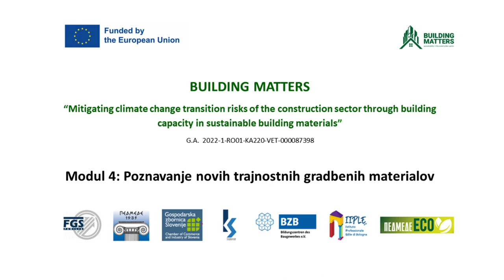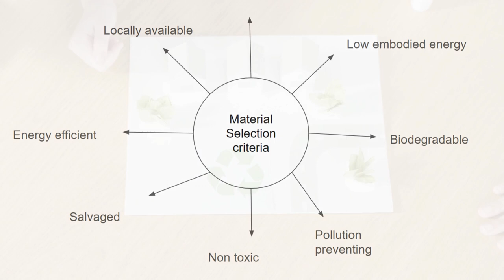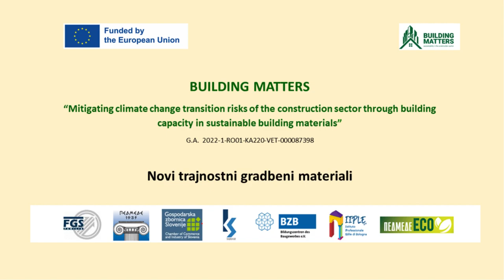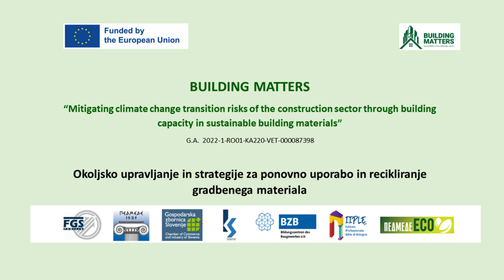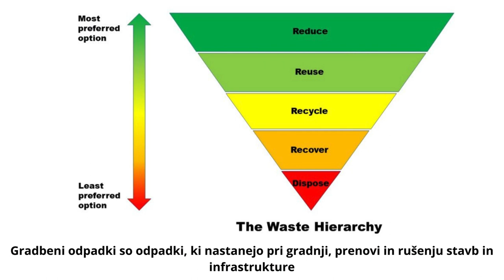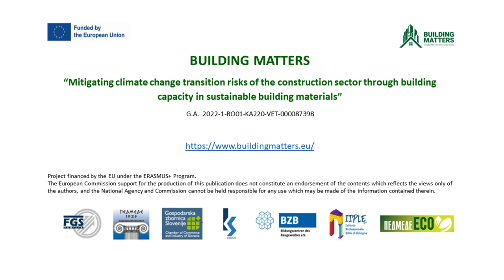Module 4 - SLO - Awareness of novel sustainable building materials